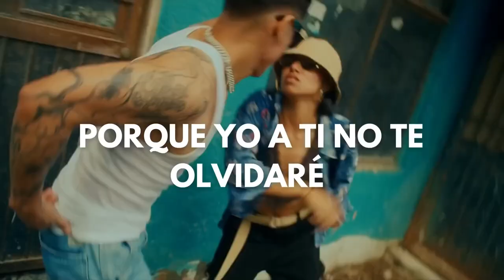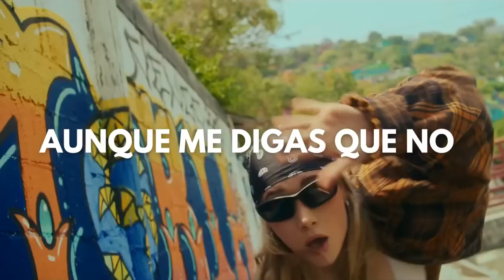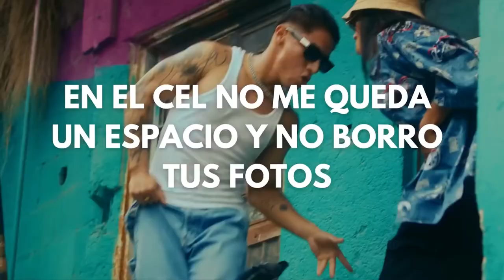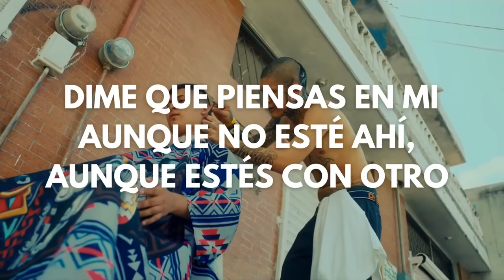Reacción a Letra Ojos rojos K personajes y Grupo frontera